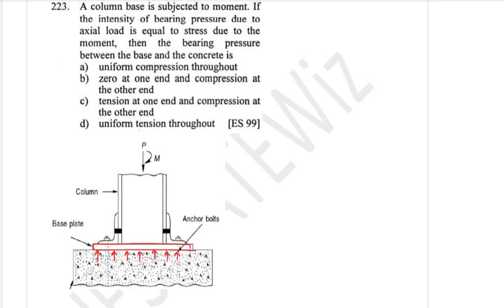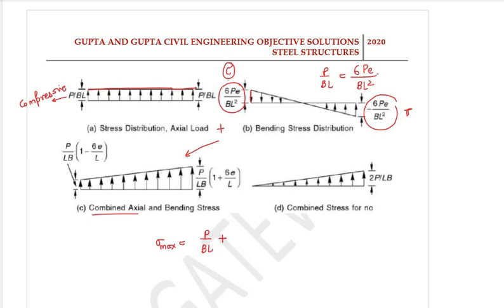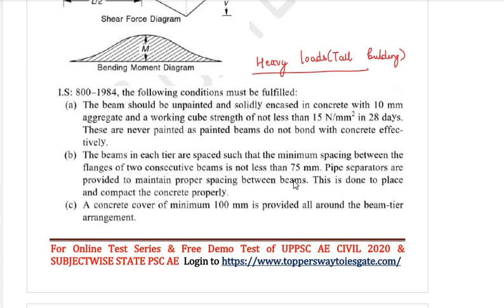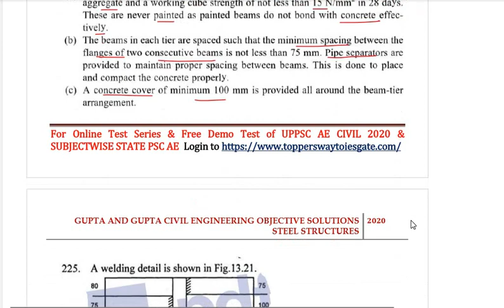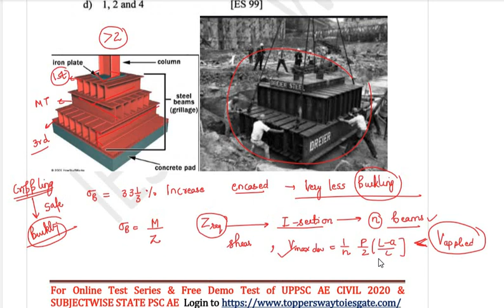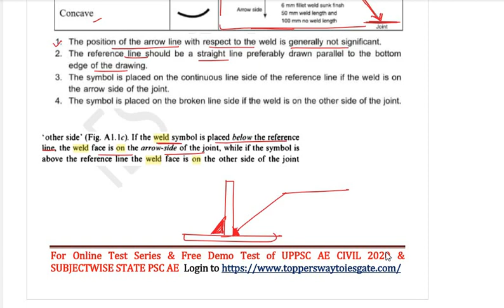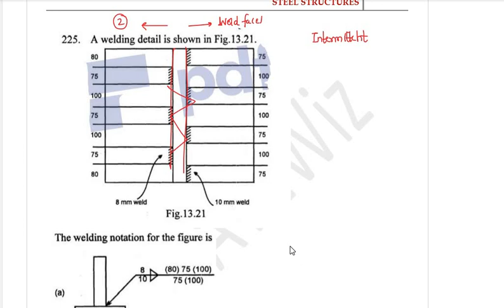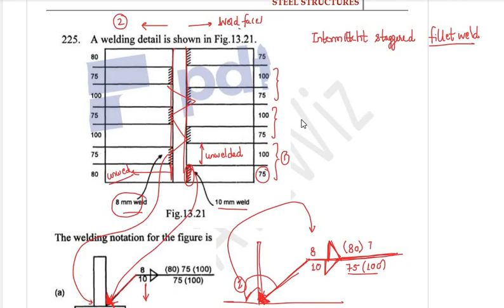Design of Steel Structure|Gupta&Gupta|Learn through Concept|Detailed Explanations|Part-23II|Q223-225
SteelStructures#GuptaandGupta#IESGATEWiz

In this video, Detailed Solutions of Gupta & Gupta  Design of  Steel Structures Civil Engineering Objective Questions(Question 223-225) have been discussed with the detail ed concepts with more information which will be useful for the aspirants of ESE/GATE/PSU Exams UPSC ESE/SSCJE/PSC AE/JE exams  repeatedly ask those questions whose answers are not explained properly and students try to memorize them and does mistake when similar concept based questions are asked.

TEST 1-FULL LENGTH TEST PAPER FOR SSC JE CIVIL  and other state JE 2020 EXAMS  and
TEST 1,2 and 3 -FULL LENGTH TEST PAPER 1,II FOR UPPSC 2020 AE  Uploaded on the website(Login and Register to Access) on 19/03/2020

Salient Features of Test Paper
Contains 100 Questions of Civil Engineering of Paper-1
Also Helpful for other State JPSC AE,MPSC AE ,BPSC AE etc.
Based on Latest UPPSC AE Exam Syllabus
Contains Newly created Standard Questions with  Detailed Explanations
Develop speed, accuracy, and time management skills
Determine preparation level in Real Exam environment
Comprehensive analysis and feedback after Each test
Detailed Explanation has been provided for Each Question for fully understanding the Concept..

Share your feedback/review after appearing for FLT-1, FLT-2 and FLT-3

Ashish Verma
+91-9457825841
Just message to join the Whatsap group IES-GATEWiz
IES-GATEWiz Bringing Excellence to Civil Engineers